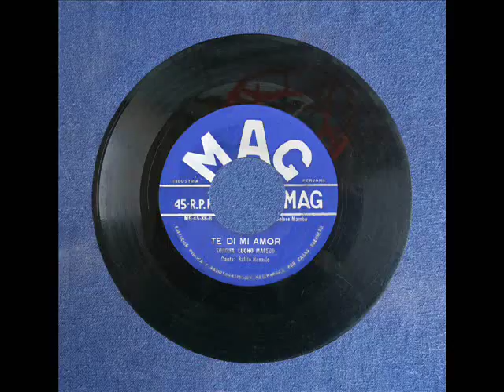Sonora Lucho Macedo (Canta: Rafito Rosario) - Latidito / Te di mi amor (ed. 1962)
Las etiquetas no indican autores, pero "Latidito" es un bolero del cubano Mario Formoso que grabó primero Orlando Vallejo. Rafito Rosario, como se indica en un comentario, era Rafael Chivirico Dávila Rosario. Este ejemplar está muy deteriorado y no se hacer más para sacarle sonido.